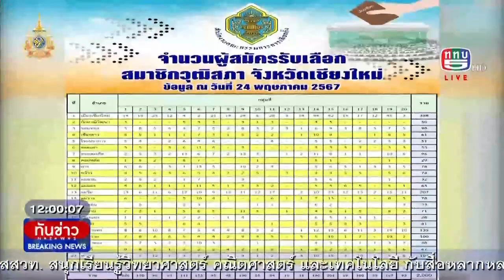ทันข่าว 12.00 น. วันที่ 25 พ.ค. 2567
- กกต. จ.เชียงใหม่สรุปยอดจำนวนผู้สมัคร สว. ตลอด 5 วัน
- ร.17 พัน.2 บริจาคโลหิตช่วยผู้ป่วยในจังหวัดลำปาง